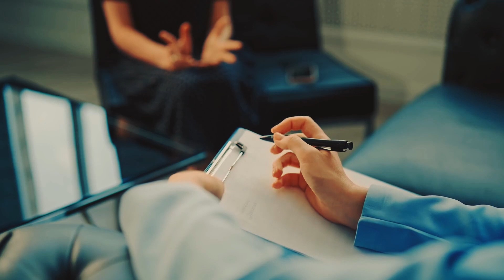Il L'a Quittée Après La Naissance De Leur Fils Noir. Mais L'adn A Révélé Quelque Chose De Terrifiant